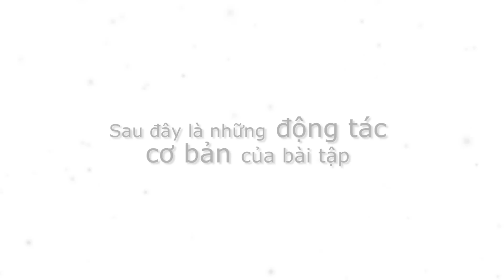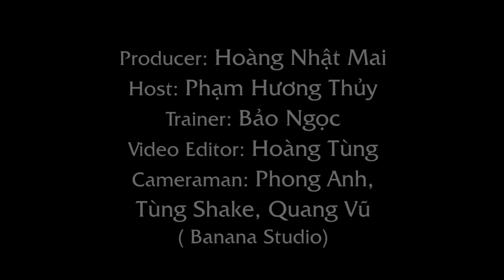Zumba Fitness bài 1 - Maraca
Hãy theo dõi và làm theo hướng dẫn của huấn luyện viên để tập thật "nhuyễn" từng động tác trong chùm bài tập Zumba Fitness của Đẹp TV.

Nếu bạn gặp khó khăn trong việc tập ngay một lúc cả 5 bài tập, hãy theo dõi hướng dẫn chi tiết động tác của từng bài tập ngắn đã nhé:

Khi đã quen động tác, bạn có thể tập toàn bộ các bài một lúc để đạt hiệu quả cao nhất

"Tạp chí Đẹp -- tạp chí hàng đầu tại Việt Nam về Thời trang, Làm đẹp, Giải trí và Phong cách sống dành cho phụ nữ.
Đẹp đi tiên phong về tạp chí in cũng như những ấn phẩm digital, đặc biệt là các sản phẩm cho tablet và smartphone.
Bạn sẽ tìm thấy Đẹp trên:
Đẹp Photoshot: Những thước phim duy mỹ, tinh tế đến từng tiểu tiết mà Đẹp ghi lại khi thực hiện các bộ ảnh, chuyên đề cho từng số tạp chí.
Đẹp Events: Những sựkiện gắn với tên tuổi của Đẹp, đặc biệt là chương trình Đẹp Fashion được công chúng yêu thời trang chờ đợi nhất mỗi năm
Đẹp -- Người nổi tiếng: Nối gần khoảng cách giữa độc giả và những nghệ sĩ tên tuổi Việt Nam và thế giới.
Những điều thú vị phía sau sàn Catwalk: Những câu chuyện hậu trường thú vị của các sự kiện thời trang lớn nhất trong năm như Đẹp Fashion Show, Đẹp Fashion Runway...
Các Clip tư vấn thời trang, làm đẹp và nội trợ được cập nhật thường xuyên sẽ giúp cho bạn trở thành người phụ nữ xinh đẹp, đảm đang và thời thượng.